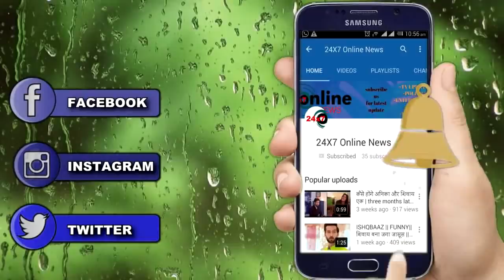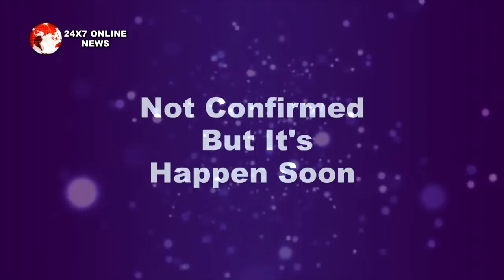KUMKUM BHAGYA || AALIYA के सामने होगा MEERA के खौफनाक अतीत का खुलासा